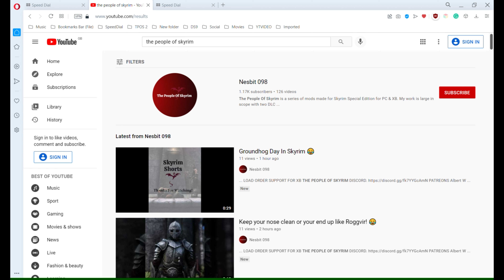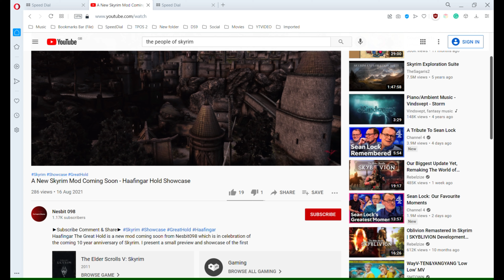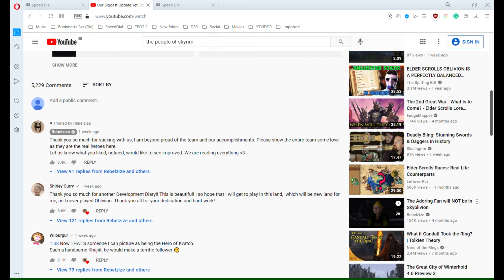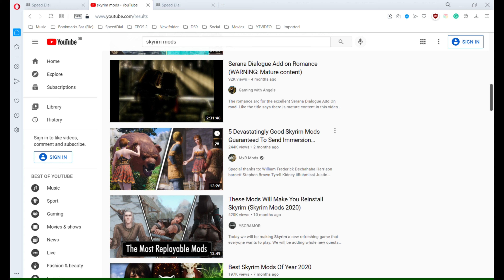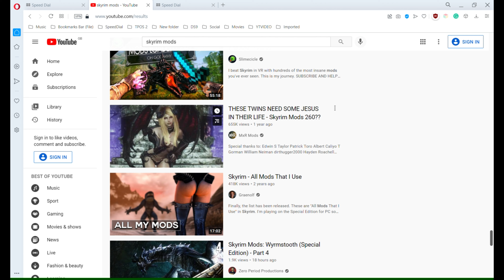Skyrim Anniversary Edition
Skyrim 10 Year Anniversary Edition will soon be upon us, will you be buying the new Skyrim release, or will you be upgrading, and if so why? How do you all feel about the game after 10 years and multiple releases of this game?

Please support The people Of Skyrim, my mods, my art, and this channel.

BITCOIN: 33pZ5SEUxvaWm9p2PY2zGAA3oH3KFbJemJ
BITCOIN:  CASH qrxgze6k9d20jkt99fh08nzgtrmpqx4azq2ukh2scc
Pirate Chain: zs1dy2vunxlrw3mq3dsj33x5uhpg7wk6f2a73qq0scmqezzzneray05rf98sg7tzz2ur0u4vw8n0jr

TPOS Merchandise.

ALL MOD SUPPORT HERE / LOAD ORDER SUPPORT FOR XB
THE PEOPLE OF SKYRIM DISCORD.

PATREONS
Albert W
Eric F
Adrian T
Trevor p
Buzzkill
Barry D
A R G
Kohlar The Unkilled
Darlene L
Madbull
Harold F
Lucjan
Shane R
Rui M

Good Gaming Folks!!